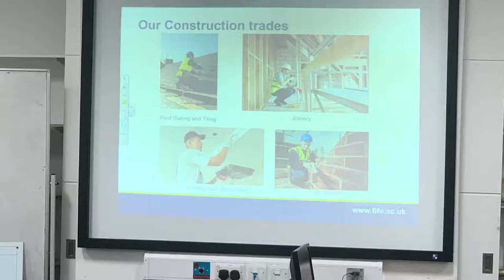St Andrews High School